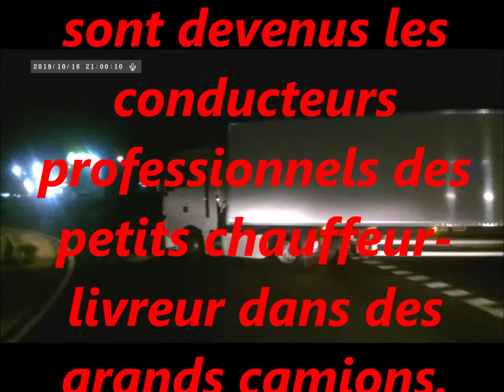priorité sur un rond point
Encore un qui se prend pour le roi de la route, malgré mon clignotant et la priorité il n'a pas hésité une seconde à passer, voilà
aujourd'hui ce que sont devenus les conducteurs professionnels des petits chauffeur-livreur dans des grands camions.